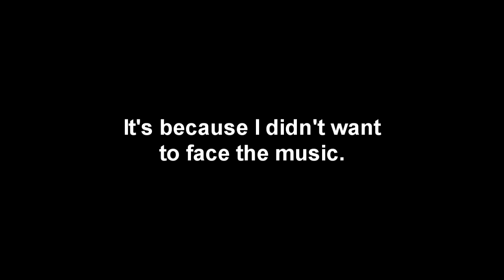New Upload Schedule (again)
Another new update schedule here, meant to actually help me get out videos instead of dodging every week.

Really Important Stuff:
If you need help, please don't feel bad for contacting this number. Please get the help you need.
These people will help you, and they could save you, even if it has to be from yourself.